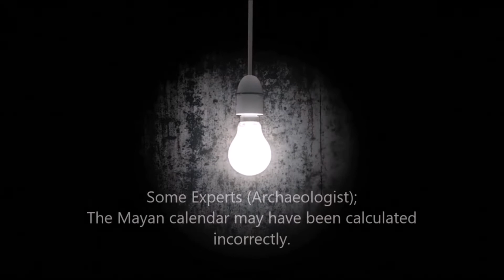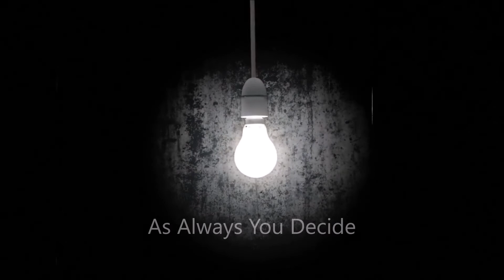*Will the End of the World come on December 21,2020 ?*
The Facts Of Our Live
Important
This is a Conspiracy Theory.
Its reality is questionable.
Some Experts (Archaeologist) say;
The Mayan calendar may have been calculated incorrectly.
December 21, 2012 is a wrong date
They say the actual  Apocalypse is December 21, 2020.
(8 Years Delayed)
*We do not agree with this view*